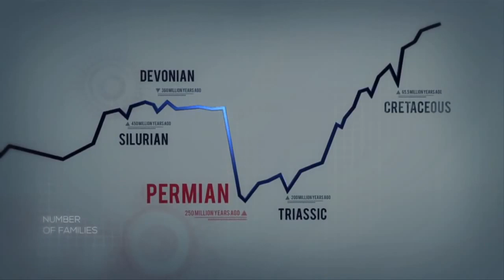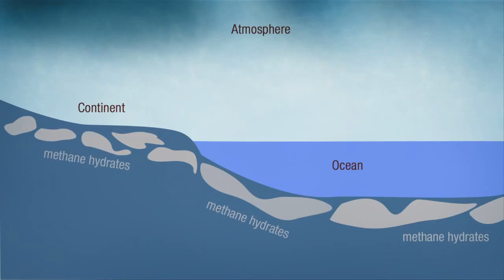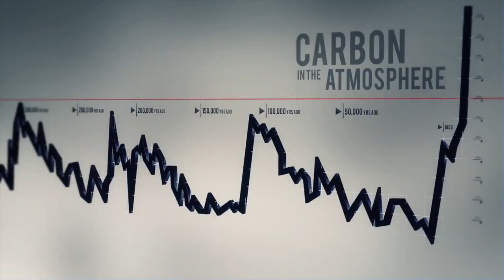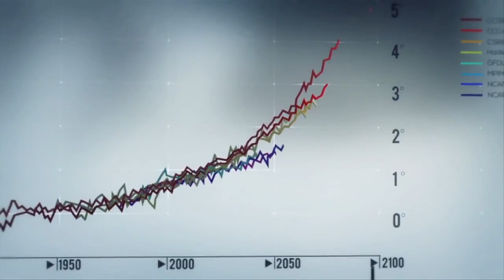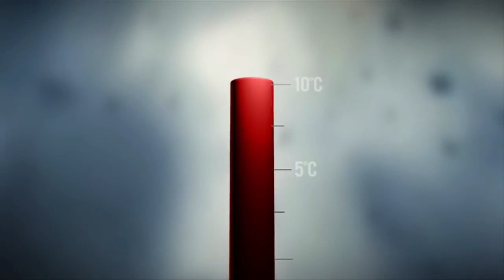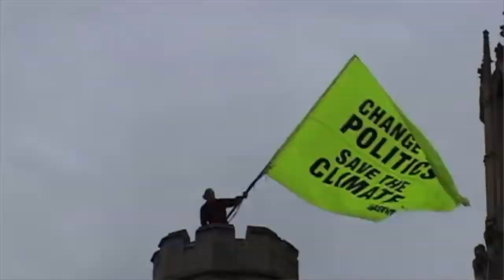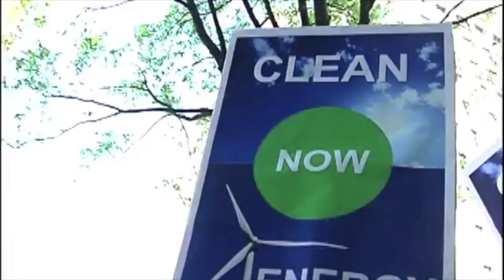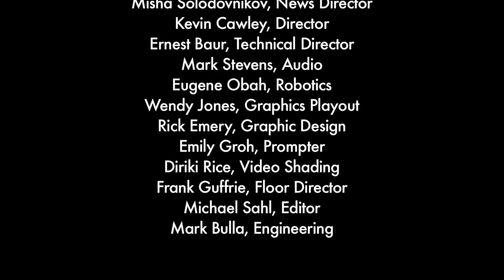OSTATNIE GODZINY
"Last Hours" describes a science-based climate scenario where a tipping point to runaway climate change is triggered by massive releases of frozen methane. Methane, a powerful greenhouse gas, has already started to percolate into the open seas and atmosphere from methane hydrate deposits beneath melting arctic ice, from the warming northern-hemisphere tundra, and from worldwide continental-shelf undersea methane clathrate pools.

Burning fossil fuels release carbon that, principally through greenhouse effect, heat the atmosphere and the seas. This is happening most rapidly at the polar extremes, and this heating has already begun the process of releasing methane. If we do not begin to significantly curtail the use of carbon-based fossil fuels, this freed methane threatens to radically accelerate the speed of global warming, potentially producing a disaster beyond the ability of the human species to adapt.